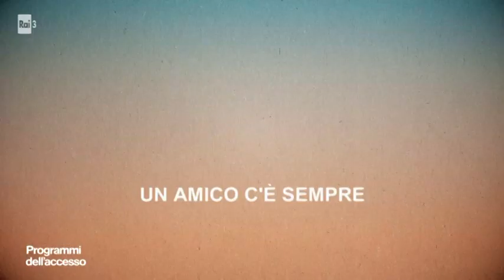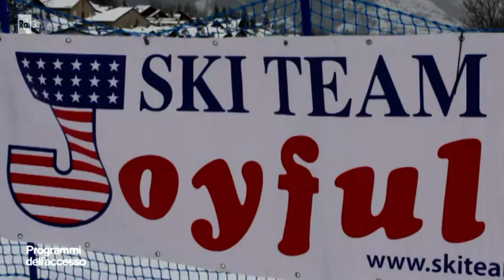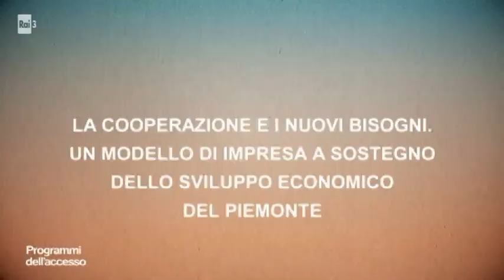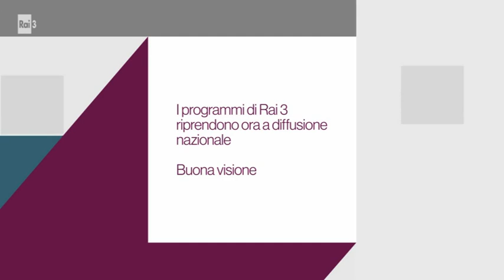Le trasmissioni dell'Accesso 24 luglio 2021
Nel corso della trasmissione sono intervenuti Elio Ballistreri dell'associazione nazionale lavoratori mutilati e invalidi del lavoro, Bruno Mellano Garante Detenuti della Regione Piemonte a nome dell'associazione internazionale Nessuno Tocchi Caino, l'associazione Telefono Amico, Italo Bevilacqua dell'associazione sportiva Joyful, Barbara Daniele di Legacoop Piemonte, Sergio Bernabei di Medicina Generale